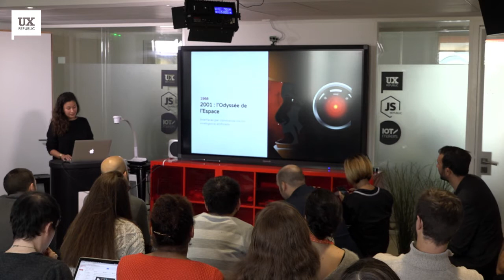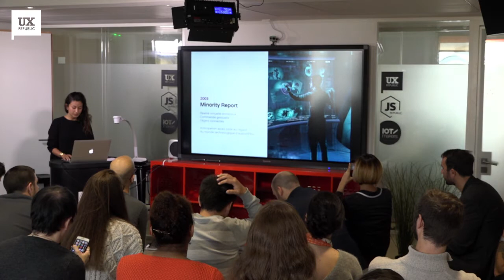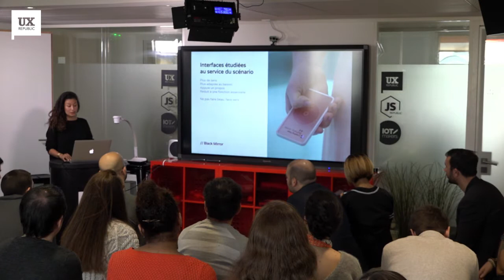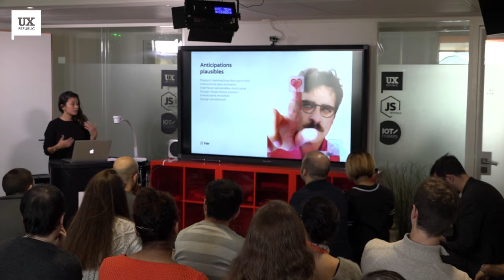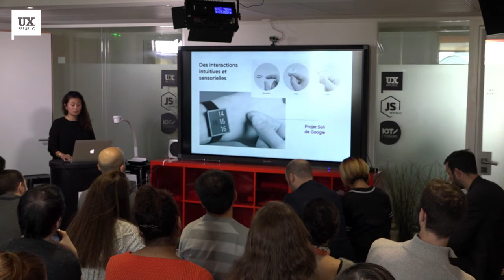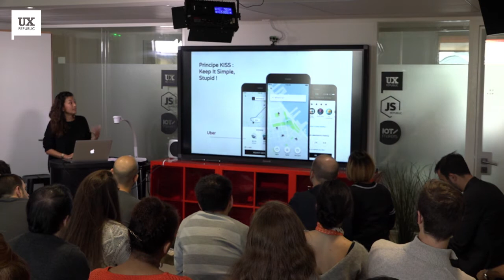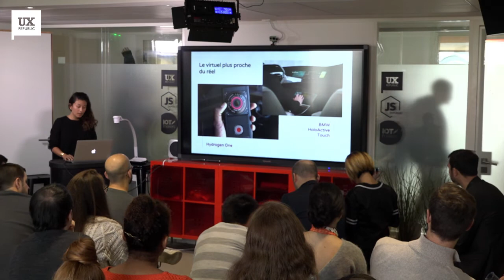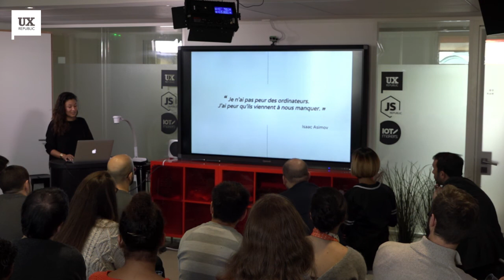UXDAY-33 FUI : Design & Anticipation par Vanessa Dutil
Lors de notre UXDAY-33, Vanessa Dutil (UI Design & DA Digital) est intervenue sur les Fictional User Interface.

Quels sont les rapports entre UX et FUI ?
Quelle est la place pour le designer d'interface dans ces évolutions?

Réponse en images !